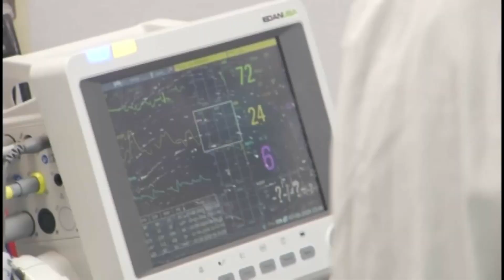Coronavirus variants: How the virus mutates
The majority of Colorado COVID cases are delta variant, but the omicron variant may soon steal the lead.